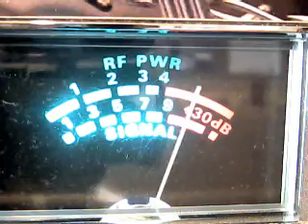131 MUSIC,BOM BOOM BOOM